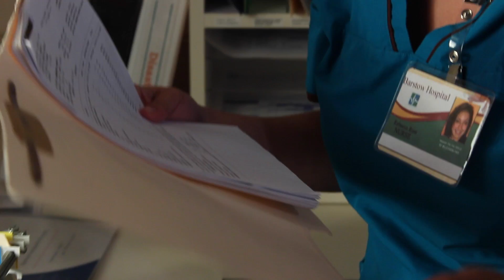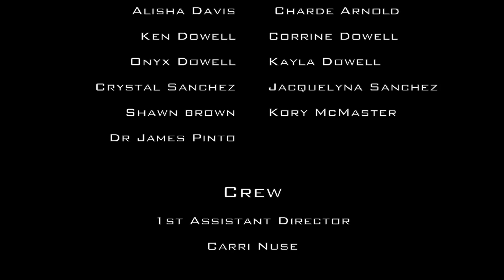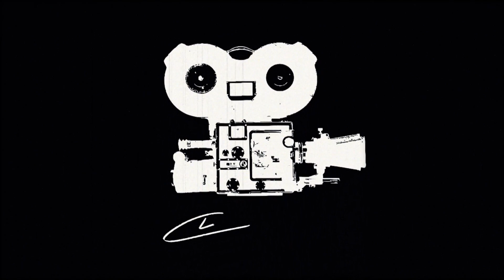Ground Zero - Promotional Short Film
Commissioned by the City of Barstow, this short film was created to showcase the filming potential of the city's old hospital.

"Ground Zero"
Directed by: DJ Lopez
Produced By: DJ Lopez, Danielle Lopez